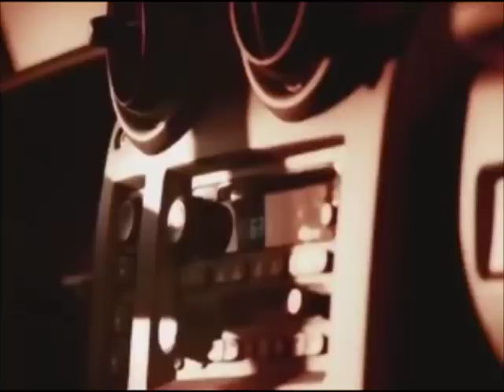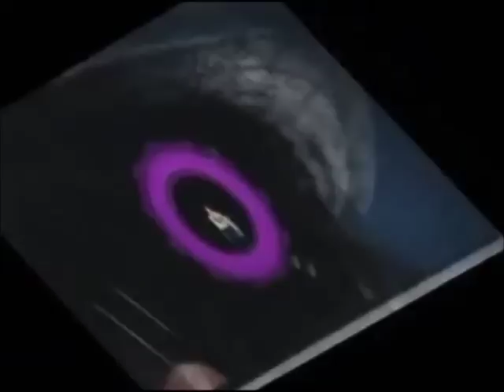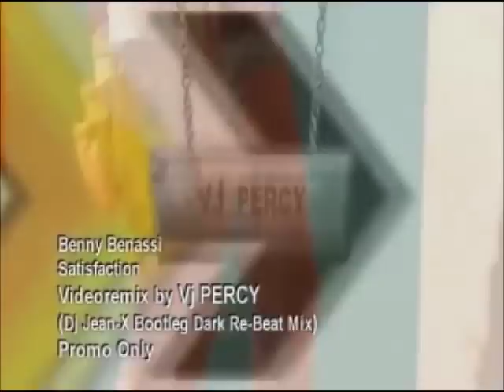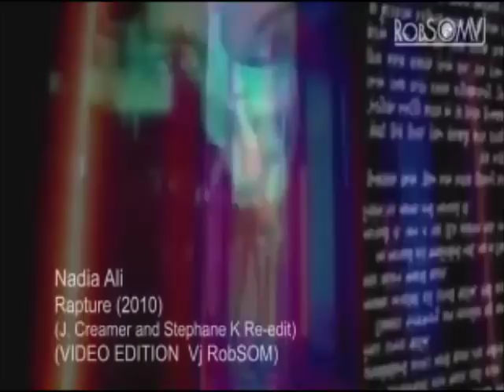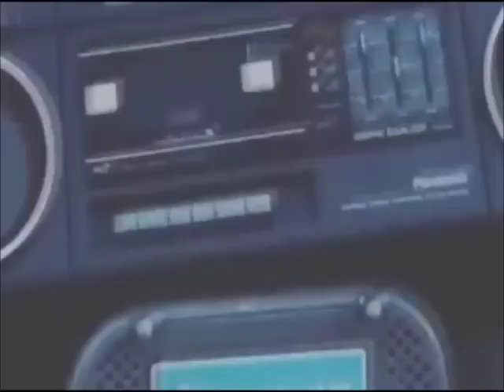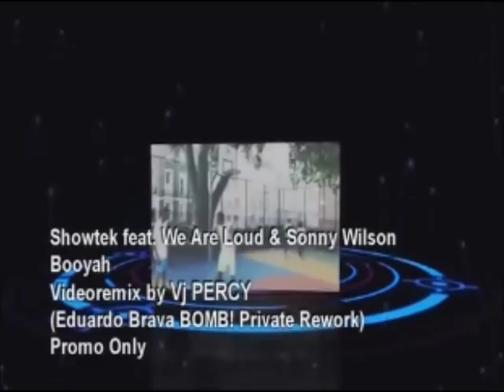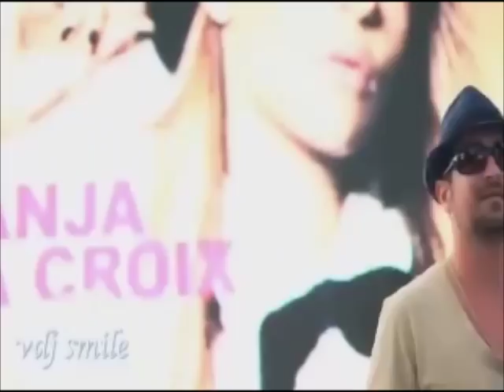Club Vj 02 Dvj (Beats Of Love) - Dj YuunS VJ (Remix 2018-2019) Ft. VJ Percy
01.Spankox - To The Club
[Highpass Mix]
02.Dj Dero - Revolution
(VJ Percy Reworked Mix Video)
03.Vengaboys - We Like To Party
(VJ Percy Dance Mix)
04.Afrojack Ft. Eva Simons - Take Over Control
(VJ Percy Mix Video)
05.Benny Benassi - Satisfaction
(VJ Percy Bootleg Dark Re-Beat Mix)
06.Dev - In The Dark REMIX
(VJ Percy Tribal Mix Video)
07.Lana del Rey - Summertime Sadness
(VJ Percy Reconstruction Mix Video)
08.Chemical Brothers - Do It Again
(Oliver Huntemann Remix / VIDEO rmx VJ LEO)
09.Bloodhound Gang - The bad touch
(Chrys remix 2011 / VJ ISRAX Zona Deejay)
10.Dimitri Vegas,Martin Garrix,Like Mike - Tremor
11.Nadia Ali - Rapture
(John Creamer & Stephane K. Remix Video VJ Robson)
12.Showtek - Booyah
13.Tiësto & KSHMR Ft. Vassy - Secrets
14.Sia - Move Your Body
(Remix VJ Smile 2018)